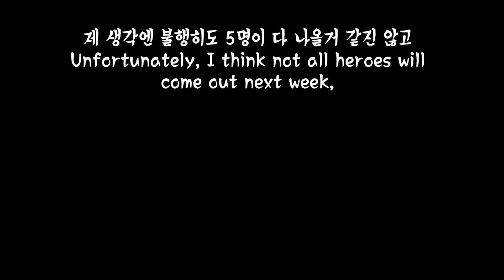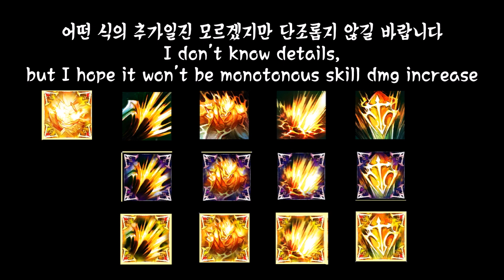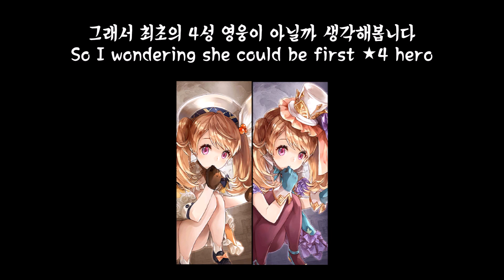[King's raid] King's raid New hero spoiler 2!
Poor Maya...